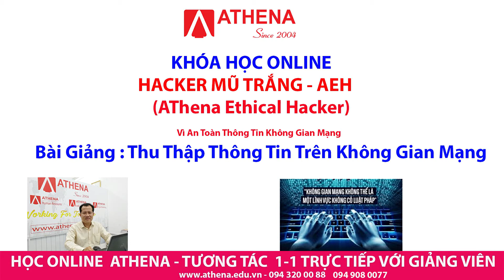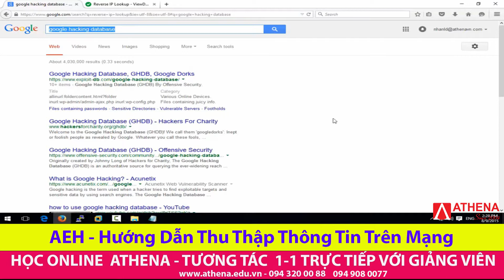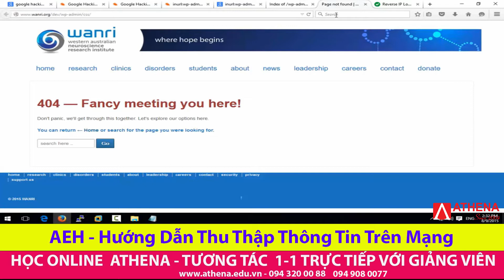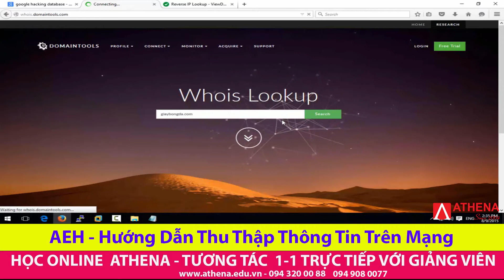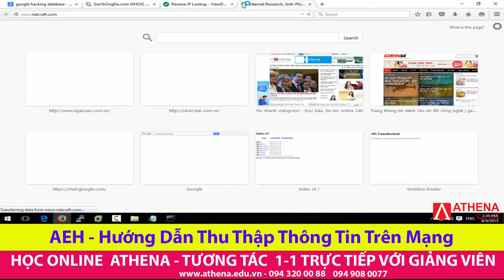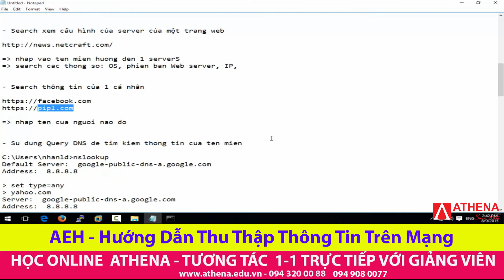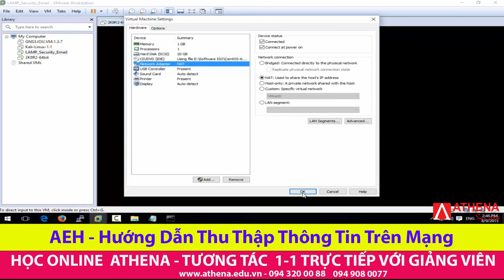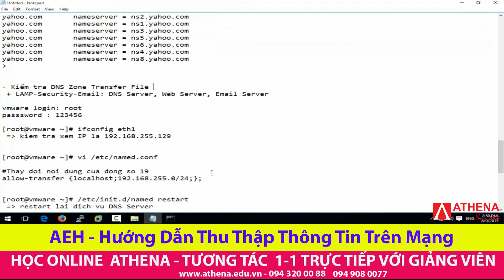AEH- Thu Thập Thông Tin Trên Mạng Bằng Footprinting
FOOTPRINTING LÀ GÌ ?

Để bắt đầu tấn công hệ thống, bạn cần thực hiện 3 bước: In dấu chân, Quét, Liệt kê. Trước khi đi vào trò đùa thật sự, bạn hãy hiểu sơ lược các công việc này. Cụ thể bây giờ chúng ta sẽ tìm hiểu về kỹ thuật in dấu chân (footprint).

Ví dụ một tên cướp muốn đánh cướp ngân hàng, chúng không thể bước vào và đòi tiền, mà chúng sẽ dốc sức thăm do các thông tin từ ngân hàng đó. Thông tin mà hắn thu thập có thể là tuyền đường mà xe bọc thép đi qua, giờ phân phát, số thủ quỹ, và những thông tin khác giúp phi vụ thành công.

Yêu cầu trên cũng áp dụng cho một kẽ tấn công trên mạng. Chúng phải ra sức thu thập càng nhiều thông tin càng tốt về mọi góc cạnh bảo mật của tổ chức. Kết quả thu được sẽ giúp cuộc tấn công trót lọt hơn. Bằng cách dò theo dấu chân, những bộ lưu trữ trên internet, truy cập từ xa, cùngvới sự hiện diện của internet kẽ tấn công có thể góp nhặt một cách có hệ thống các thông tin từ nhiều nguồn khác nhau về một tổ chức nào đó.FootPrinting là gì ?

Footprinting là một phần của giai đoạn tấn công có chuẩn bị trước và bao gồm việc tích lũy dữ liệu về môi trường của một mục tiêu và kiến trúc, thông thường với mục đích tìm cách để xâm nhập vào môi trường đó.Footprinting có thể tiết lộ các lỗ hổng hệ thống và xác định dễ dàng mà chúng có thể được khai thác. Đây là cách dễ nhất cho các hacker để thu thập thông tin về những hệ thống máy tính và các công ty mà họ thuộc về. Mục đích của giai đoạn chuẩn bị này là để tìm hiểu càng nhiều càng tốt như bạn có thể về một hệ thống, khả năng truy cập từ xa của nó, port và dịch vụ của mình, và bất kỳ khía cạnh cụ thể về bảo mật của nó.

1.  Phạm trù của Footprinting
Footprinting được định nghĩa như những quá trình tạo ra một kế hoạch chi tiết hoặc bản đồ về hệ thống mạng của một tổ chức nào đó. Thu thập thông tin được biết đến như là footprinting một tổ chức. Footprinting bắt đầu bằng cách xác định mục tiêu hệ thống, ứng dụng, hoặc vị trí vật lý của mục tiêu. Một thông tin được biết đến, thông tin cụ thể về tổ chức được thu thập bằng cách sử dụng phương pháp không xâm nhập. Ví dụ, trang web riêng của tổ chức có thể cung cấp một thư mục nhân viên hoặc danh sách các bios nhân viên, cái mà có thể hữu ích nếu hacker cần sử dụng một cuộc tấn công kỹ thuật xã hội để đạt được mục tiêu.

Một hacker có thể dùng Google search hoặc Yahoo! People tìm kiếm để xác định vị trí thông tin về những người nhân viên.

Google search engine có thể được sử dụng một cách sáng tạo để thực hiện việc tổng hợp thông tin. Việc sử dụng về Google searh engine để lấy thông tin được gọi là Google hacking. có thể được sử dụng để tìm kiếm Google newsgroup.

Blog, new groups, báo chí…là những nơi tốt nhất để tìm kiếm thông tin công ty hay nhân viên. Các công ty tuyển dụng có thể cung cấp thông tin như những loại máy chủ hoặc thiết bị cơ sở hạ tầng một công ty đang sử dụng.

Các thông tin khác thu được có thể bao gồm sự xác định về các công nghệ Internet đang được sử dụng, hệ điều hành và phần cứng đang được sử dụng, hoạt động địa chỉ IP, địa chỉ e-mail và số điện thoại, và tập đoàn chính sách và thủ tục.

Note: Thông thường, một hacker dùng 90% thời gian hồ sơ và tập hợp thông tin trên một mục tiêu và 10% thời gian tiến hành việc tấn công.

2.  Phương pháp thu thập thông tin
Tổng hợp thông tin có thể được thực hiện trong 7 bước như trong mô tả của hình 2.1 Quá trình footprinting được thực hiện trong 2 bước đầu tiên của việc khám phá thông tin ban đầu và định vị phạm vi mạng.

Note: Những bước tổng hợp thông tin khác được nằm ở chương 3, “Scanning and Enumeration.”

Một số nguồn thông thường được sử dụng để thu thập thông tin bao gồm sau đây:

·        Domain name lookup

·        Whois

·        Nslookup

·        Sam Spade

Trước khi chúng ta thảo luận những công cụ này, Hãy nhớ rằng thông tin nguồn mở có thể mang lại sự giàu có của thông tin về một mục tiêu, ví dụ như những số điện thoại và địa chỉ. Thực hiện những yêu cầu của Whois, tìm kiếm trong bảng Domain Name System (DNS). Hầu hết thông tin này là dễ dàng có được và hợp pháp để có được.

Chi tiết về cách hoạt động DNS và cụ thể của bản dịch DNS là ngoài phạm vi của cuốn sách này và sẽ không được thảo luận chi tiết. Duy nhất chi tiết quan trong nhất liên quan cụ thể tới thông tin được nằm trong cuốn sách này. Đó là khuyến cáo rằng tất cả các ứng cử viên CEH có một sự hiểu biết về DNS và cách phân tên công việc trên Internet.